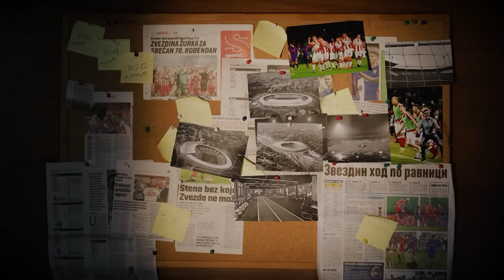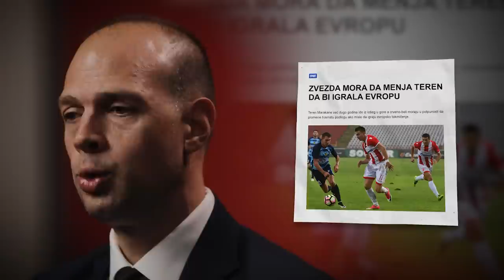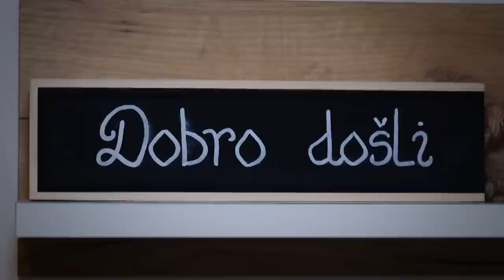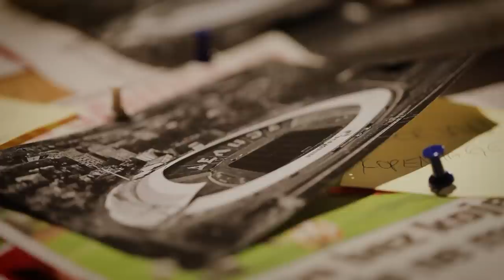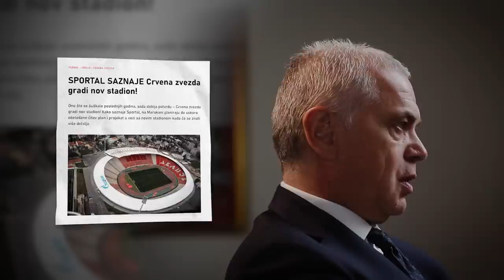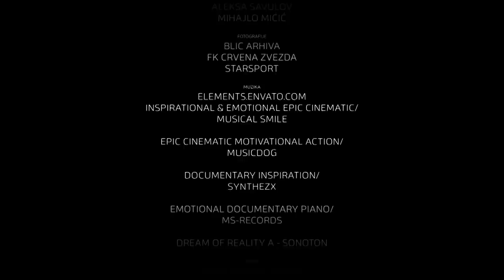Iz pepela do Lige šampiona | Epizoda 3: Infrastruktura